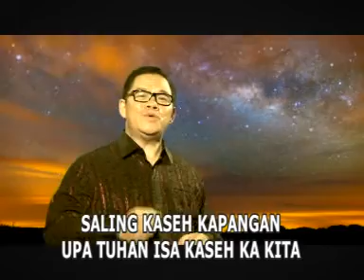Lagu Dayak Mualang Kalbar | Amatmah Kita Tok Babeda Suku | Simson Mkes | Cipt. Sherlyn Buaya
Amatmah Kita Tok Babeda Suku
Cipt. Sherlyn Buaya
Penterjemah : Simson Mkes
Penyanyi : Simson Mkes
Video : Lumintu Studio
Album : Ku Abak Sebilek Rumahku Beribadah Ka Tuhan (2011)

Lagu ini bisa didengar di semua platform digital ya, Spotify, Joox, Revivo, Deezer, Itunsmusic, Apple Store, TikTok dll.